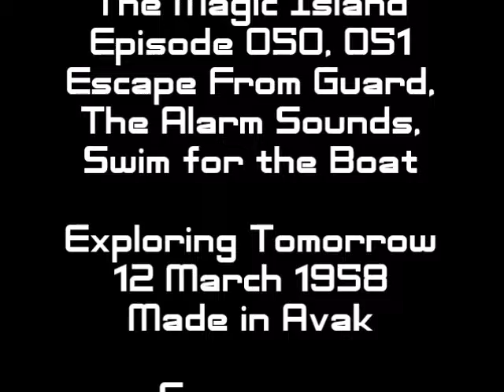KIBM P227 : Blast Off!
Episode 227 : Blast Off!

X-Minus-1
15 February 1956
Skulking Permit

The Magic Island
Episode 050, 051
Escape From Guard,
The Alarm Sounds,
Swim for the Boat

Exploring Tomorrow
12 March 1958
Made in Avak

Superman
22 April 1940
24 April 1940

Tom Corbett, Space Cadet
13 March 1952
Giant of Mercury; Part 002 of 002

Escape
11 April 1948
The Brute

The Space Patrol
22 August 1953
The Menace of Planet X